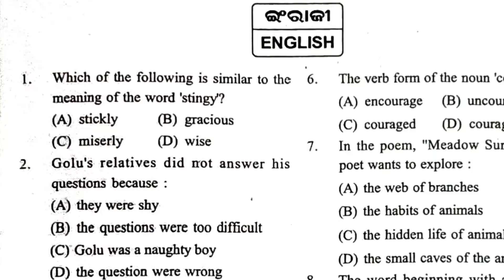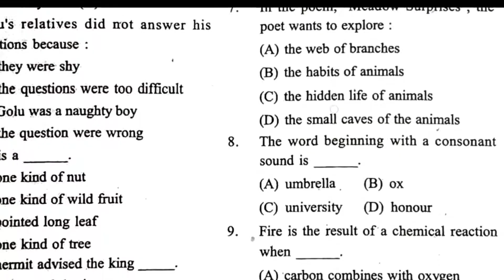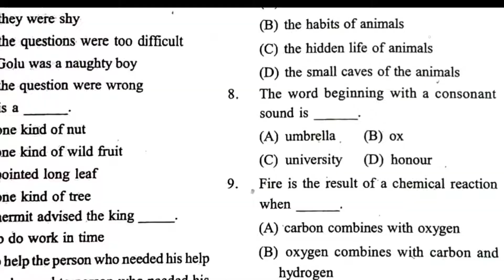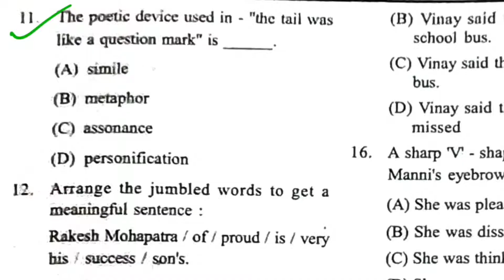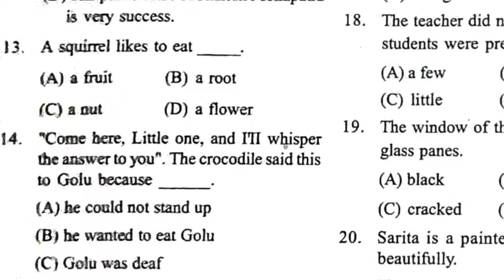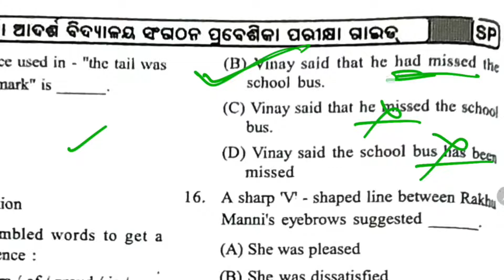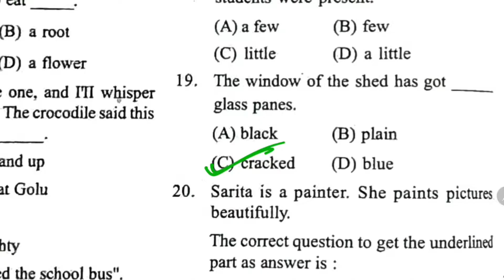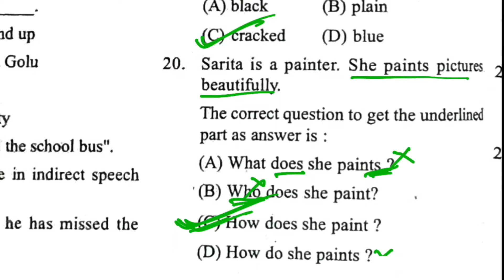Oavs class 8 entrance exam question paper | Odisha adarsha class 8th entrance question and answer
Oavs 2025 question paper oavs class 8th guide 2025

Oavs class 8 entrance question odisha adarsha vidyalaya class 8exam question apaer

Adarsha vidyalaya entrance question 2025 oavs class 8entrance previous year question paper

oavs previous year question paper odisha adarsha vidyalaya classes odisha navodaya entrance exam navodaya entrance exam classes odisha navodaya class

oavs class 8 entrance exam class odisha navodaya math questions discussion odisha adarsha vidyalaya exam practice odia grammar class
english grammar class in odia math class in odia
and more.